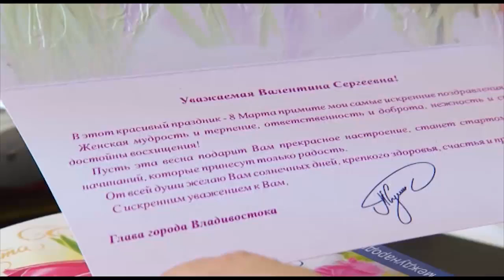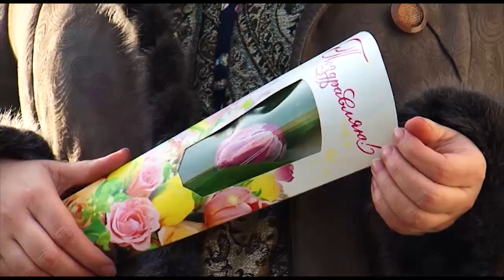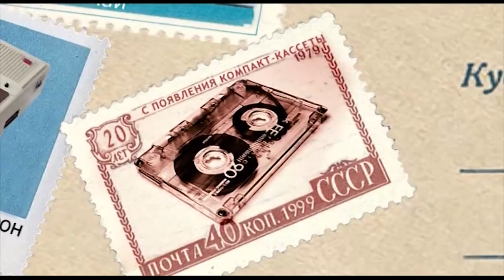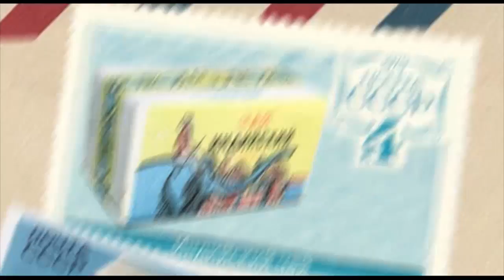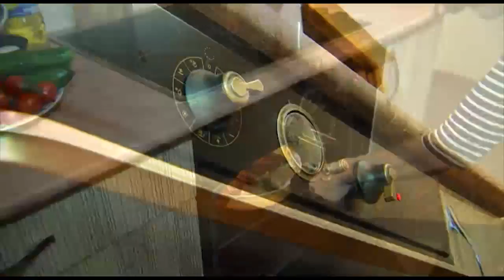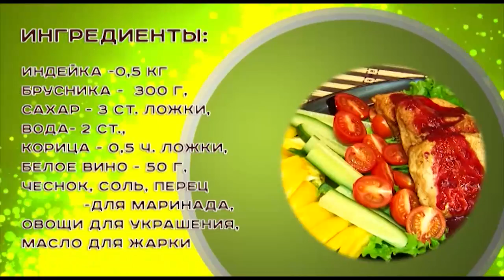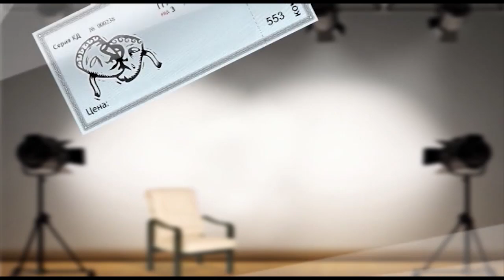Выпуск программы "Город" от 08.03.2016